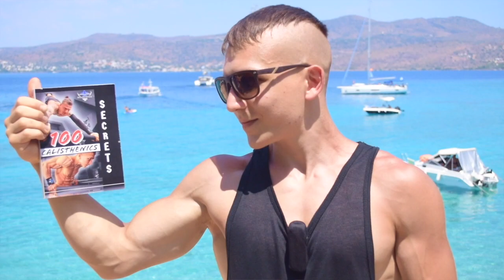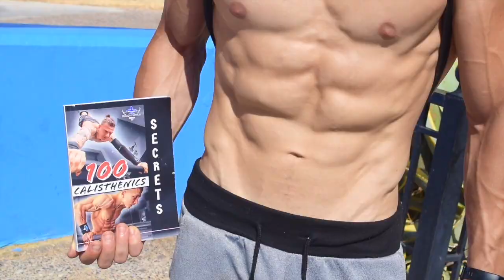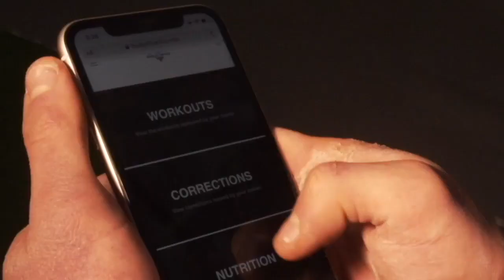TOP 15 CALISTHENICS Exercises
A BOOK... Every Calisthenics Athlete MUST HAVE!
100 CALISTHENICS SECRETS: THE PROVEN BODYSTHENICS BLUEPRINT

This book will save you years of trial and error and mistakes which prevent you from progressing in Calisthenics…. in under 200 pages!

Inside Of This Book…
Here are a few of the secrets you will discover:

THE MOST IMPORTANT EXERCISES
-STRENGTHENING YOUR SCAPULA
-HAND PLACEMENTS
-FRONT LEVER VS PLANCHE
-THE ENEMIES OF A CALISTHENICS ATHLETE
-BUILDING MUSCLE WITH CALISTHENICS
-REHAB

* The 100 Calisthenics Secrets is available both in digital and paperback formats.

Join Bodysthenics in a UNIQUE tutorial, outlining THE TOP 15 Exercises In Calisthenics. All of our tutorials are designed to take your calisthenics strength and skills to elite status.